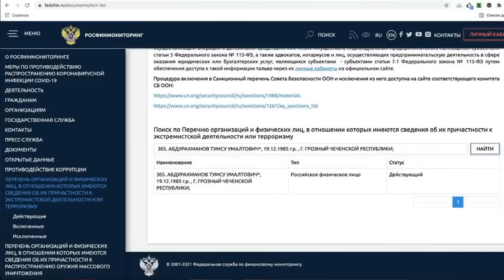КАДЫРОВ ОБЕЩАЛ НАМ Toyota Camry. ЕСЛИ БЫ АХМАТ НЕ ПЕРЕШЁЛ, ТО КАКАЯ СУДЬБА БЫЛА БЫ У ИЧКЕРИИ?